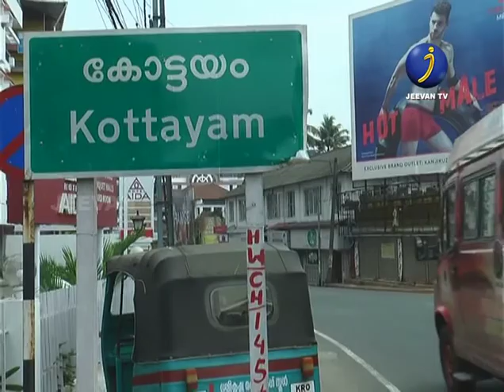JEEVAN TV JANAHITHAYATHRA 2019 KOTTAYAM